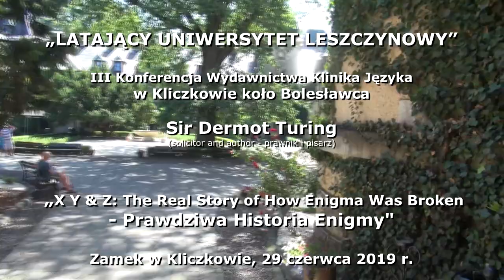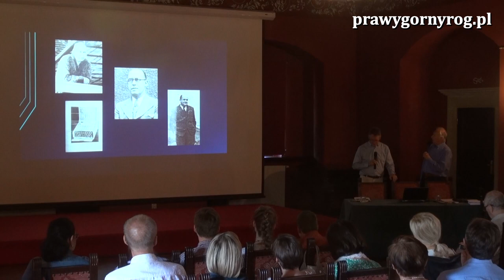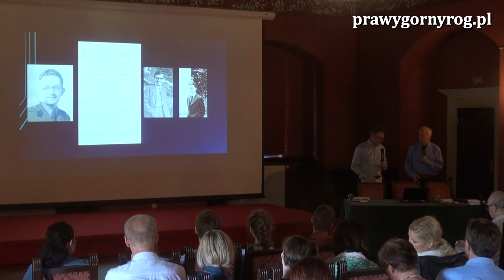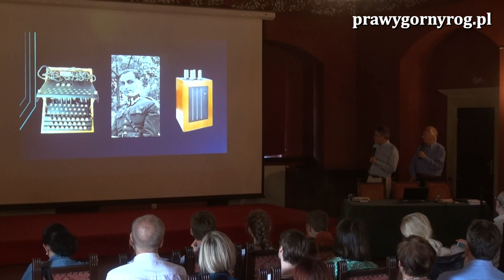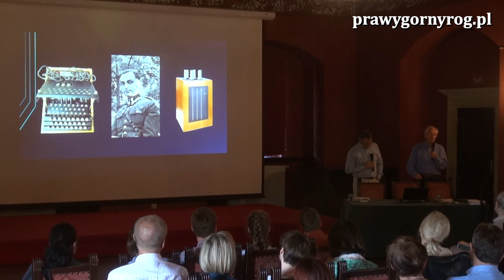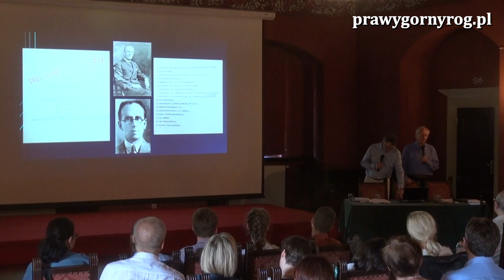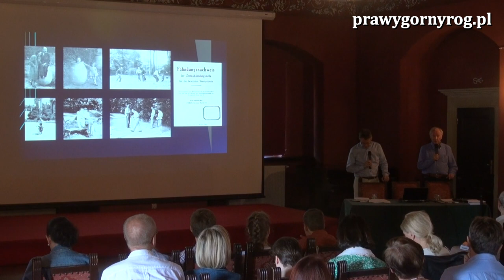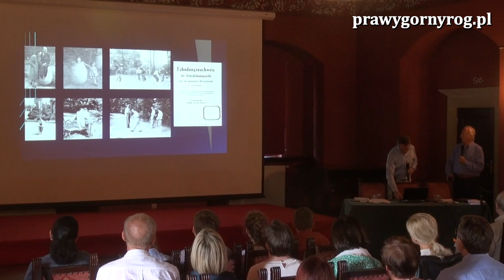Sir Dermot Turing - XYZ Prawdziwa Historia Enigmy (X.Y.&Z.: The Real Story of How Enigma Was Broken)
II Konferencja Latającego Uniwersytetu Leszczynowego na Zamku w Kliczkowie koło Bolesławca.Wykład, który otworzył III Konferencję: Sir John Dermot Turing (autor książki: X Y & Z: The Real Story of How Enigma Was Broken -- XYZ Prawdziwa historia złamania szyfru Enigmy.
Sir Dermont Turing to prawnik i pisarz, bratanek Alana Turinga, autor książki: X, Y, Z. Prawdziwa historia złamania szyfru Enigmy/X Y & Z: The Real Story of How Enigma Was Broken.
Wykład w języku angielskim z tłumaczeniem na język polski.
Tłumaczenie na żywo: Witold Skowroński (UAM w Poznaniu).